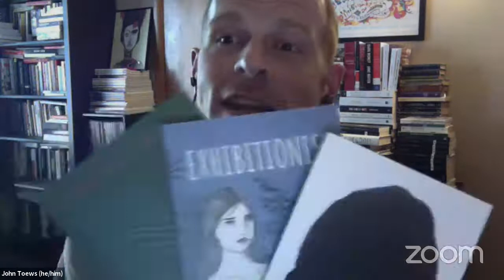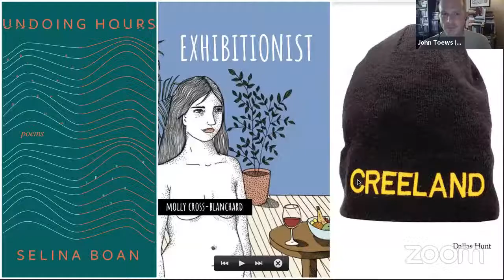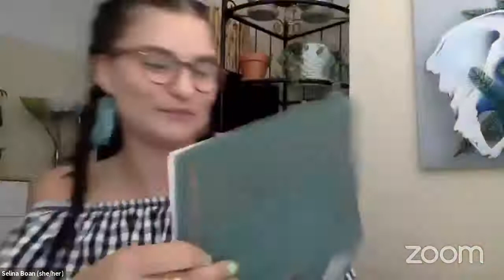Selina Boan, Molly Cross-Blanchard, & Dallas Hunt with guest Hannah Green Virtual Poetry Event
Join us for the Winnipeg stop on this virtual poetry tour! Featuring debut poets Selina Boan, Molly Cross-Blanchard, and Dallas Hunt reading from their newly published collections, with guest reader Hannah Green.
The topics discussed during this conversation, including intergenerational trauma resulting from the residential school system, can be triggering and impactful for viewers.

We would like to remind those affected that the 24-hour Residential School Crisis Line is available at 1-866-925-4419 to access emotional supports and crisis referral if needed. IRSSS (Indian Residential School Survivors Society) Emergency Crisis line is also available 24/7 for those that may need counselling support: 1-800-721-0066.

Additional supports can be found through the Indian Residential Schools Resolution Health Support Program. Services can be accessed on an individual, family or group basis.

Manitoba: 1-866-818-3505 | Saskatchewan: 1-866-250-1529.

We are grateful to the National Centre for Truth and Reconciliation (NCTR) for compiling these resources.